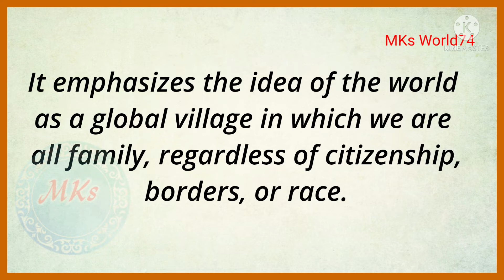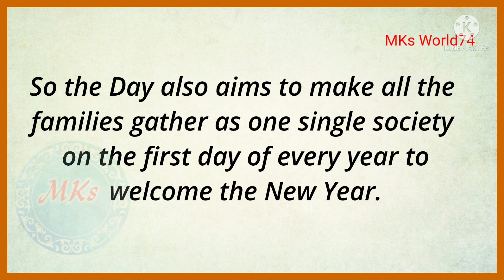Global Family Day Information || January 1 || MKs World74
Global Family Day Information || January 1 || MKs World74, global family day, global family day essay in english, global family day speech, global family day facts